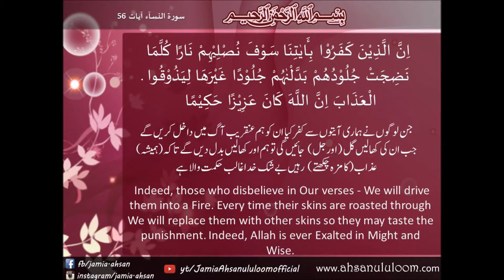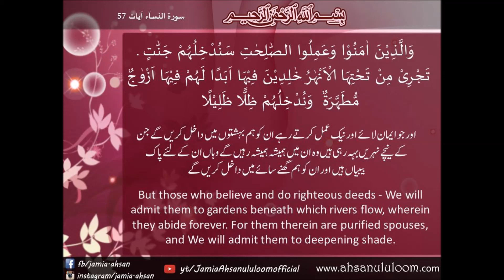Surah An-Nisa ayat (56,57) | ۵۶،۵۷ سورۃ النسآء آیات | Mufti Zarwali KHan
Surah An-Nisa ayat (56,57)
Urdu translation by: Molana Fateh Mohammad Jalandhari
English translation by: Maulana Abdul Majid Daryabadi
Tafseer by: Molana Mufti Mohammad Zarwali Khan